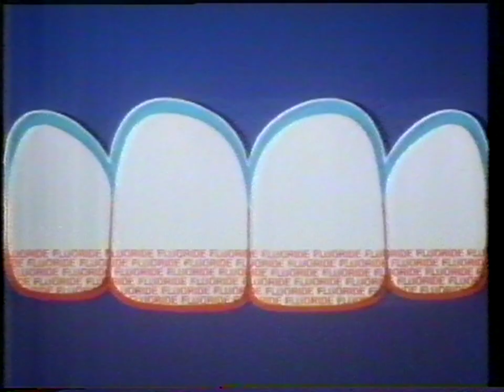ITV LWT 30.8.1980 - Lorraine Chase joins Peter Lewis for continuity into From Here to Eternity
Saturday 8.30pm